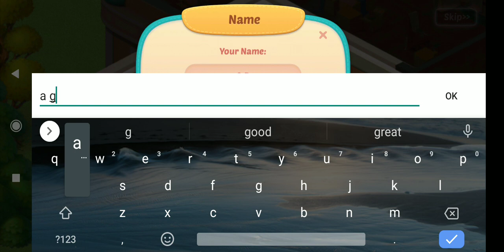Baby Manor: Baby Raising Simulation & Home Design Gameplay Walkthrough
Raising a baby is a trisome task!!! Specially when it comes to raising a baby alone and when you shift to another house which need to be renovated!

But don't worry we are going to help to renovate the house as well as take care of baby !

About The Game :

Can you solve match 3 puzzle while taking care of the baby&doing home decoration

Welcome to Baby Manor!
Baby Manor is an addictive unique puzzle game that combines baby raising simulation & home decoration & match 3 gameplay. It not only has extremely gorgeous decorations and exquisite elements, but also has a warm-hearted storyline. Explore fascinating stories as you play, recognize vivid characters, and join their exciting lives! Well-designed puzzles, colorful and varied boosters, tons of match 3 puzzle fun, at Baby Manor you will never get bored!

Help novice daddy take care of the baby and build a warm and perfect home! Bobby took his wife Sarah and baby back to the old house where the great-grandma left behind. He hoped that his son would have a happy and carefree childhood in the place where he grew up. There are too many memories in this old house, let’s explore together!

Bobby's father-in-law seems not like Bobby, and stewardess Sarah has to leave home to work from time to time. Can Bobby decorate his new home before his father-in-law arrives? Can he become a qualified daddy who can take care of the baby on his own? He needs your help!

Breaking through exciting match 3 levels to decorate old house, unlock ever more chapters in the fascinating story along the way! What are you waiting for?

Game Features:

-Exciting match 3 puzzle challenges
Matching items has never been more fun!
Match baby items and solve hundreds of addictive blast match 3 puzzle levels;
Match pieces to create unique, powerful boosters in this fun match 3 puzzle game!

-Baby raising story
To help Bobby become a qualified daddy;
The Baby role will appear in the levels and accompany you breaking through!

-Mansion style design
Give full play to your creativity, a variety of decoration styles are up to you to decide;Renovate the old house and dress up it as you like!

-Addictive and enjoyable gameplay
Collect milk bottles, follow the story and complete the task;
Collect the panda and find the bear hidden in the box;
There are bulldozers, swimming pools, doughnuts, jam bottles and more obstacles waiting for you to challenge!

-Vivid storyline
Enjoy plot twists in the story and collect puzzles;
Unlock interesting illustrations to bring you different multiple joys!

-Friend interaction
Connect FB, share fun with your friends!

-Play anywhere
Baby Manor is FREE to play and available online or offline. Play this exciting match 3 game anywhere!

Differences from other games:
-Unique gameplay that combines baby-rising simulation with match 3 on the market;
-Different from normal situation, dad takes care of the baby is a unique subject;
-Home Decoration & Baby dressing up: Unlock new furniture by unlocking the new storyline, renovate the shabby mansion, and help baby change costume;
-The story is close to daily life. Family story is easy to resonate with novice parents;
-More popular mini puzzle games will be added;
-Fine art style. Extremely gorgeous decorations and exquisite elements;
-Interact with players at high frequency in our community(FB/Tiktok/Ins/Youtube), user feedback is important to us

Play Baby Manor for FREE, with optional in-game items for purchase.